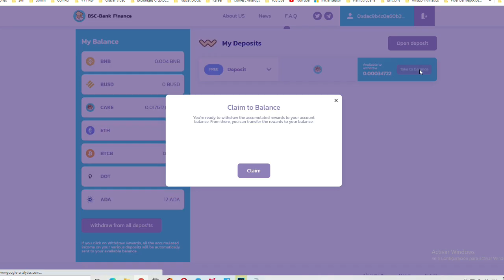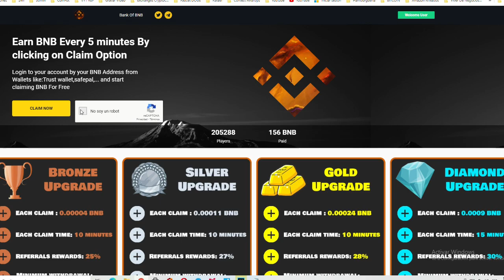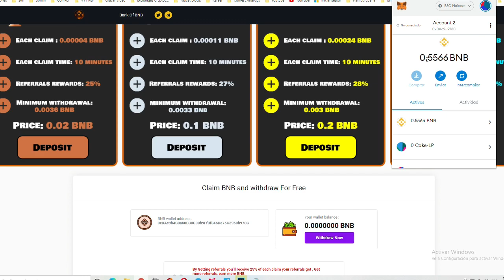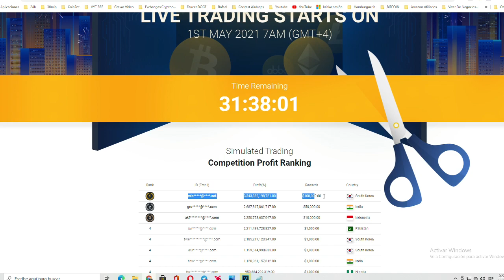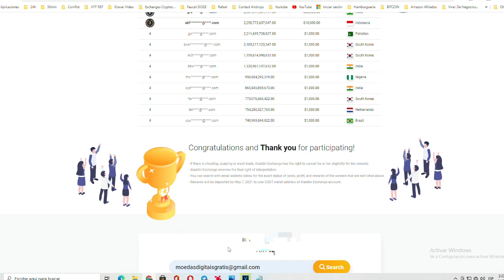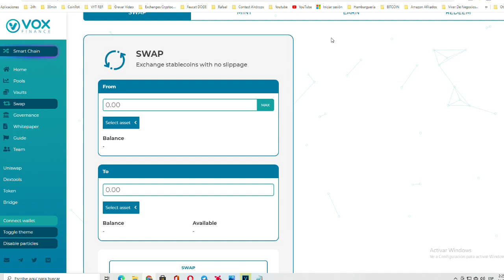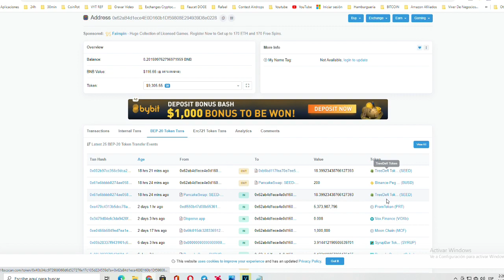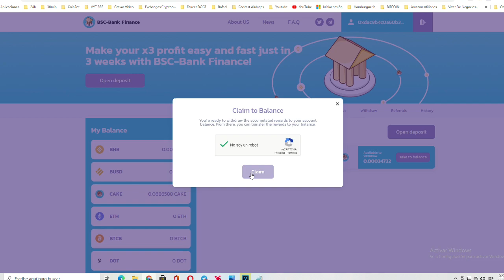AIRDROP DA VOX PAGOU | ALADDIN PAGOU VEJA SE VOCE RECEBEU | CAKE E BNB INFINITA SEGUEM PAGANDO